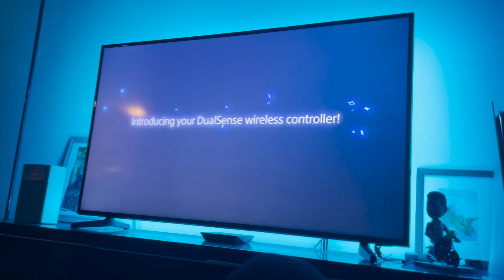When I finally got PS5 | Sony PlayStation 5 | Unboxing and Gameplay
Months after Sony playstation 5 release date, I was finally able to get a PS5! Getting a playstation was not easy but now that I have it, I'm super excited and ready to play some next-gen games like Spiderman, Assassin's Creed Valhalla on PS5.